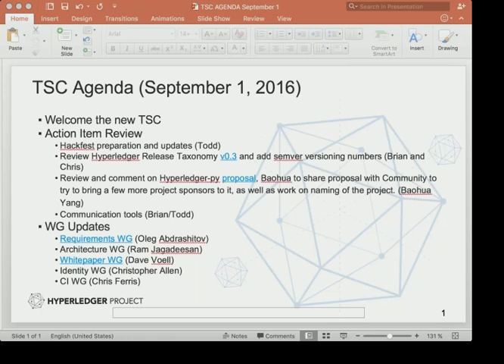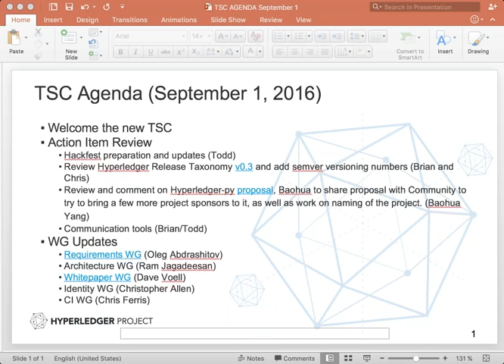2016 09 01 TSC Meeting